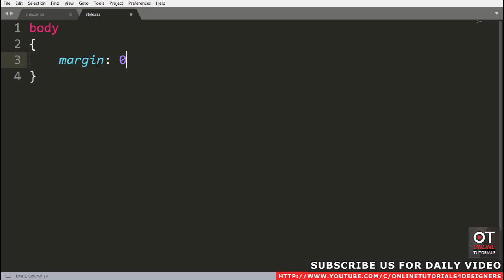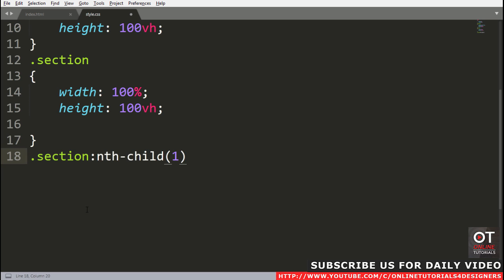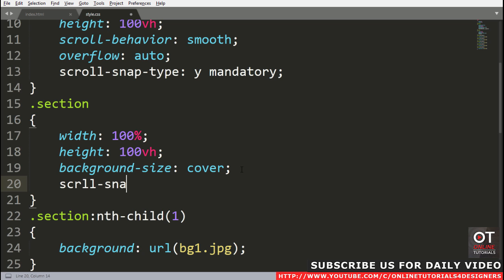CSS Snap Scroll | Full Page Scrolling Effects